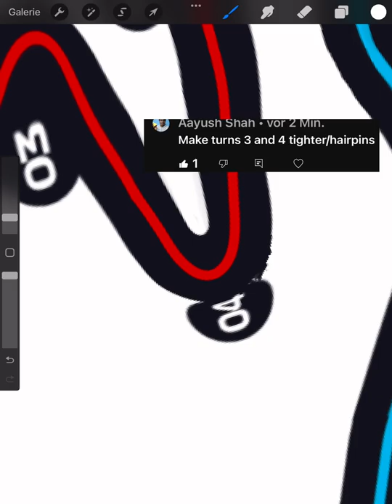Project redesign Silverstone Pt.3 👍f1